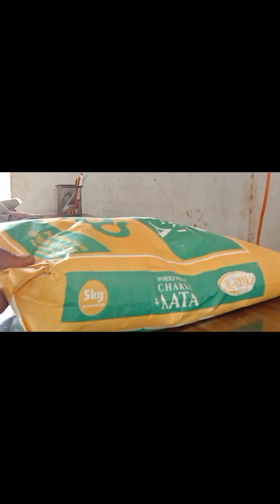bank wara saan farad bank wala k sath farad